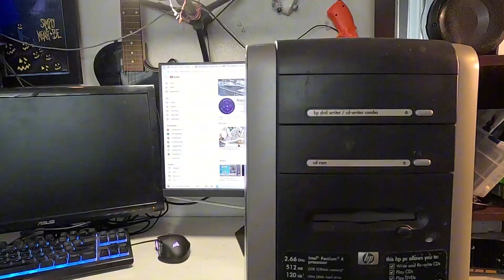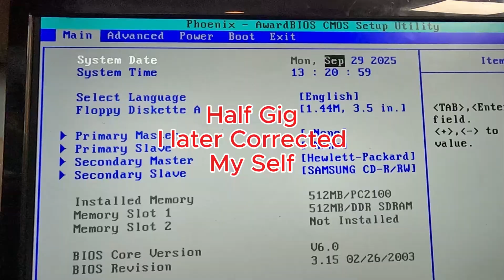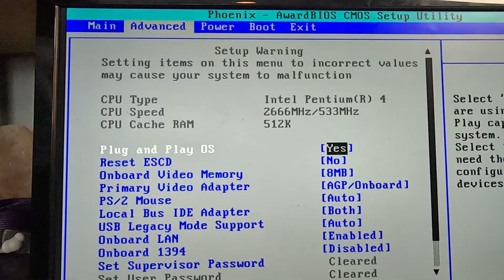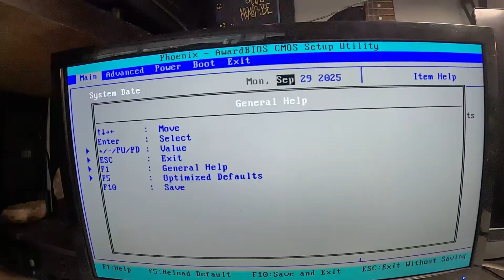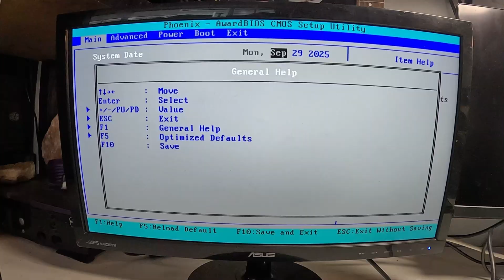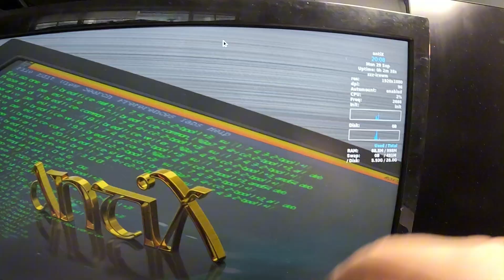This Forgotten Pentium 4 PC Runs Again After 20 Years!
We just hit over 1,000 subscribers in only 5 months – and I can’t thank you all enough! To celebrate, today we’re bringing an old legend back to life: the HP Pavilion 764N from 2003. This dusty retro PC has been sitting in a basement for nearly 15 years, and we’re going to see if we can revive it into a fully working machine.

In this video, I’ll walk you through:

Powering on a 20+ year old Pentium 4 system and checking the BIOS.

Breaking down the hardware: DDR Ram , GeForce 4 MX440 GPU, floppy drive, CD writer, and more.

Cleaning out years of dust and replacing old thermal paste.

Swapping in upgrades: Asus GeForce4 Ti (V8420) GPU and a full 1GB of DDR RAM.

Restoring the case, repairing the broken front panel, and reassembling the system.

Installing Linux AntiX (Antix) to give this retro PC a lightweight modern OS.

This PC is a piece of early 2000s computing history, and I’m beyond excited to show you how well it runs after all these years. Even with limited specs, it’s incredible what these old systems can still do with a little love, patience, and some upgraded parts.

If you love retro tech, e-waste rescues, PC restoration, and vintage hardware rebuilds, this video is for you!
Wanna check out the Discord???